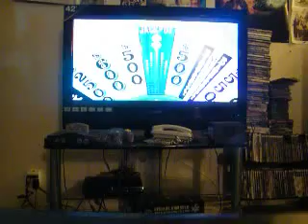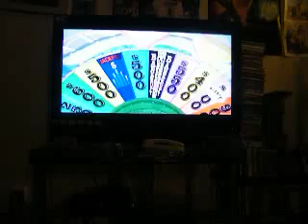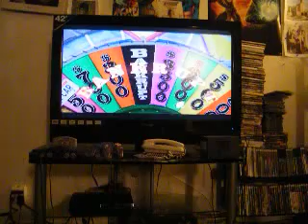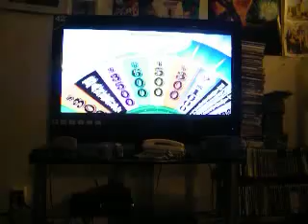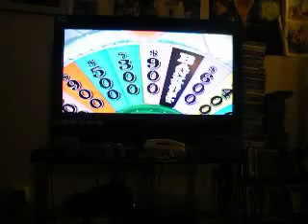Part 2 of Hollywood Week on Wheel of Fortune on PlayStation 3